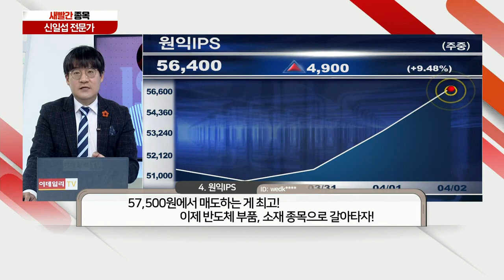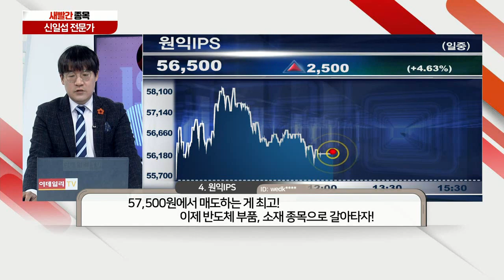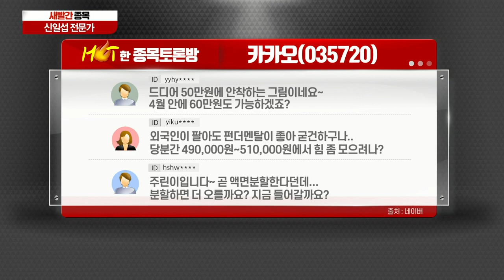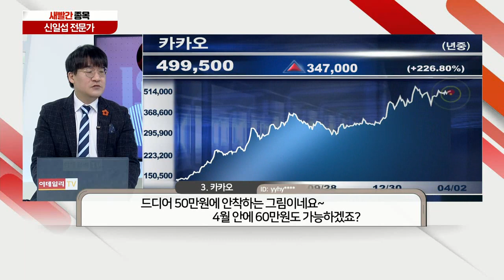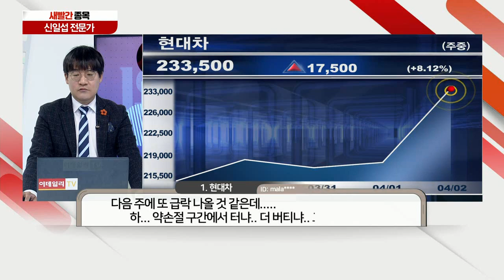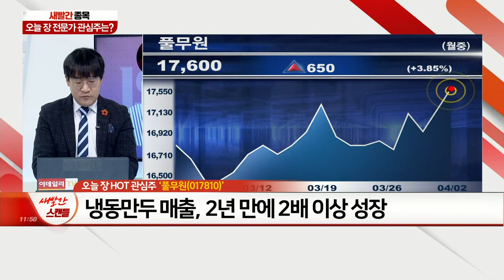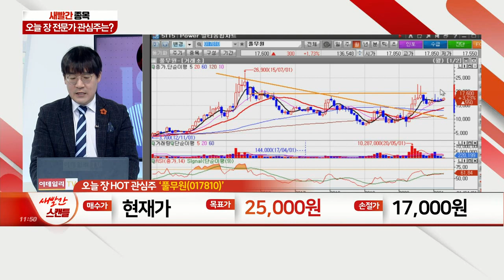현대차, 에이티넘인베스트, 카카오, 원익IPS, 금강철강, 풀무원_새빨간 종목 (20210402)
1위 현대차(005380) - 非 테슬라 진영의 선두주자
2위 에이티넘인베스트(021080) - 비트코인 투자~ 지대로다
3위 카카오(035720) - 카카오! 국민주 등극 임박
4위 원익IPS(240810) - 반도체 장비 투입 준비 완료
5위 금강철강(053260) - 부문별한 정치테마주 접근 NO

풀무원(017810)
- 냉동만두 매출, 2년 만에 2배 이상 성장
- 당사 중국 브랜드 ‘푸메이뚜어’ 제품 중 파스타 매출 50% 차지
- 美 사업 매출, 전년比 20% 성장… 아시안 누들킷 인기
- 식물성 지향 기업 선언… 혁신적 식물성 단백질·고기 사업 본격화